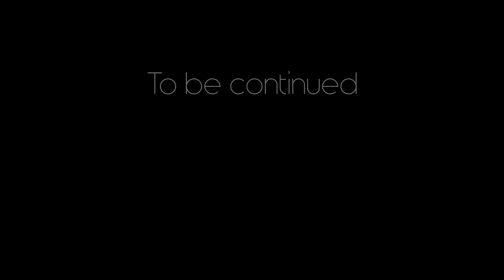I am an amazing investigator | Let's play: This Is The Police [10]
This Is The Police is a strategy/adventure game set in a city spiraling the drain. We take the role of gritty police chief Jack Boyd, diving in to a deep story of crime and intrigue. Will we reach our retirement with a nice stack of bills, or do we end up broken... or worse?

In this video we learn that I am a great investigator. Detective. Whatever you'd call it. I do a great job piecing together the pieces of the puzzle and catching the criminals that committed the crimes. Absolutely wonderful.

Or not.

Third video pulled from the stream, and yes, I am cutting in the videos to remove some follow notifications or talking to people because I don't think that belongs in YouTube videos. Except when I'd upload the full stream. Wanted to say that.

I will be streaming again Tuesday at 11 AM UTC, maybe This Is The Police again, maybe some other game, maybe both. I don't know yet.

If you didn't, too bad. Mind sharing why?